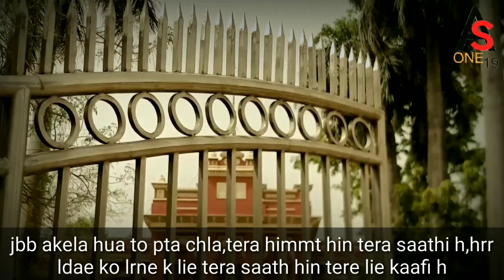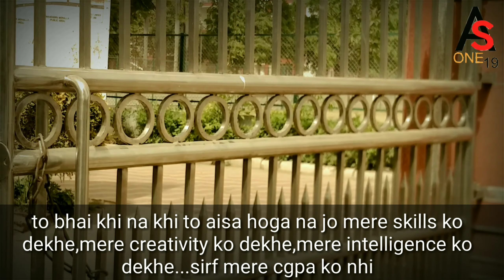Problems Of Every Student||Frustration||One19's Video.